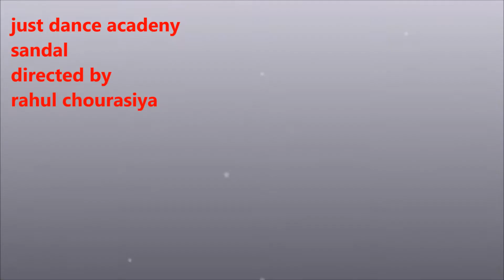Sandal song dance ...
Just dance academy Rahul chourasiya